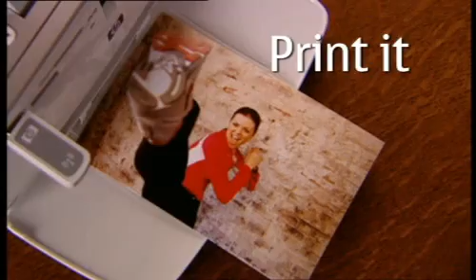CES 2007 - Nokia N-Series Video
This is a Nokia produced video that shows off their N-Series mobile device.